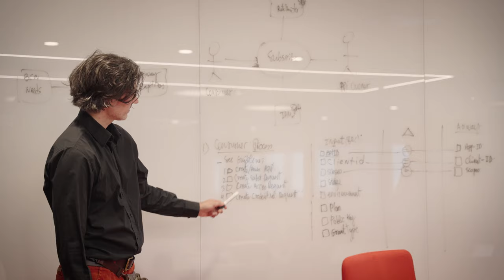Entreprendre ta carrière dans nos métiers branchés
Une carrière branchée en technologie, ça t'appelle? 5 collègues te parlent de leur expérience à la Banque Nationale.
Viens entreprendre tes ambitions avec nous. Pour en savoir plus sur toutes les possibilités d'emplois, par